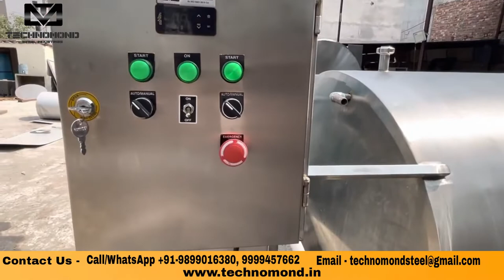Glycol BMC BULK MILK COOLER 2000 Ltr. ग्लाइकोल बल्क मिल्क कूलर Rechargeable BMC